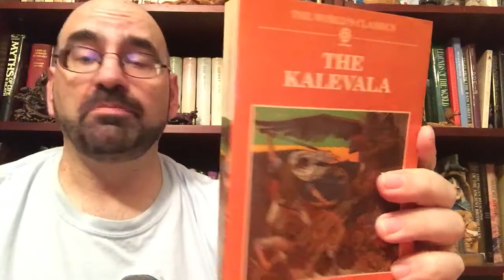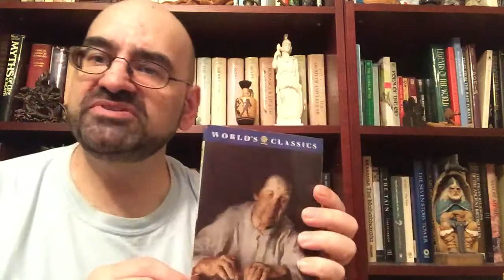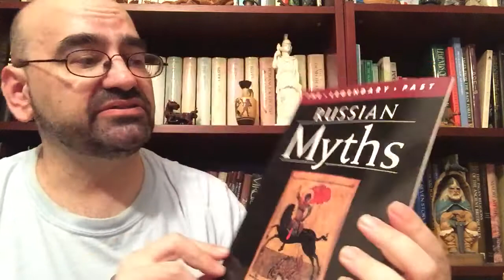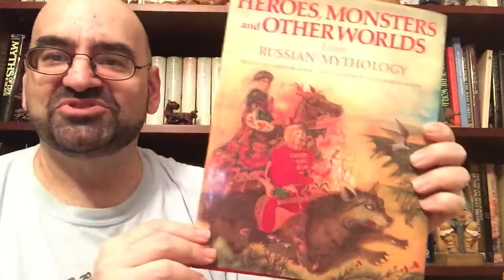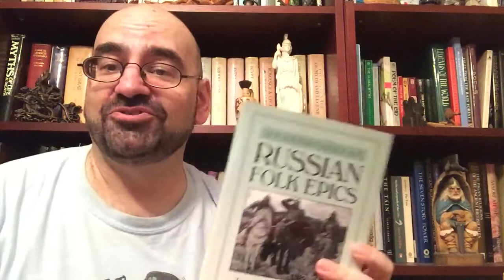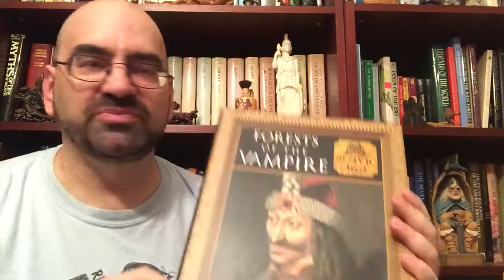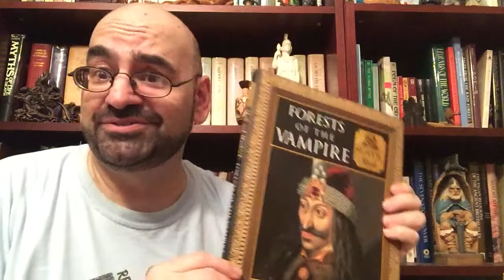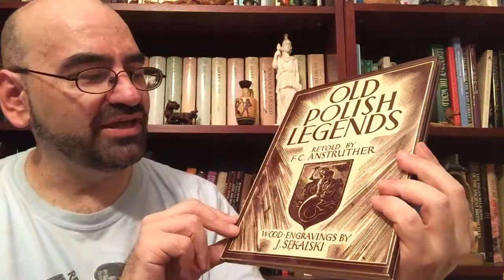Finnish and Slavic mythology books 101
Finland

The Kalevala
Compiled by Elias Lonnrot
Translation by Keith Bosley
Alternative: The Kalevala
Poems of the Kaleva District compiled by Elias Lonnrot
Translation by Francis Peabody Magoun jr.

The Kanteletar compiled by Elias Lonnrot

Russia

Russian Myths by Elizabeth Warner ( The Legendary Past series)
Essential Russian Mythology by Pyotr Simonov
Heroes, Monsters, and Other Worlds from Russian Mythology by Elizabeth Warner
Russian Folk Epics by Bailey and Ivanova

Poland

Old Polish Legends by F. C. Anstruther

Serbia
Hero Tales and Legends of the Serbians by Petrovich
Marko the Prince by Pennington and Levi

Other
Forests of the Vampire Slavic Myth (myth and mankind series by Time-Life books)